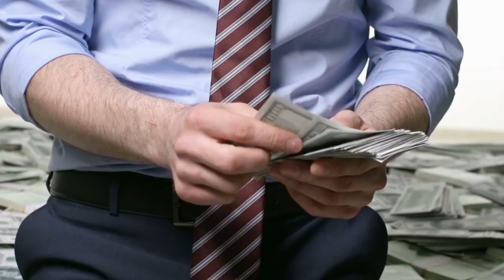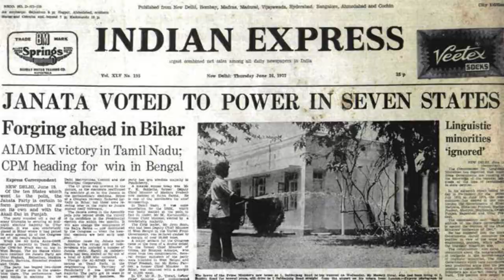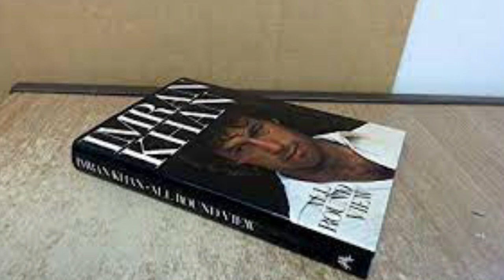అసలు ఆ రోజు ఇండియా VS పాకిస్తాన్ మ్యాచ్ లో ఎం అలా జరిగింది ?చేతగానితనమా?India Conceded Match In 1977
👉 Sign up for FREE : Link in the pin comment
🎁 Birthday Bonus - 5000 INR
🎁 Deposit 500 & Get 1500 BONUS